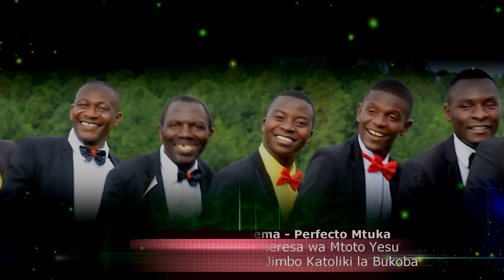Alfajiri na Mapema - Perfecto Mtuka. Kwaya ya Mt. Theresia Parokia ya Maruku Jimbo la Bukoba (RC)